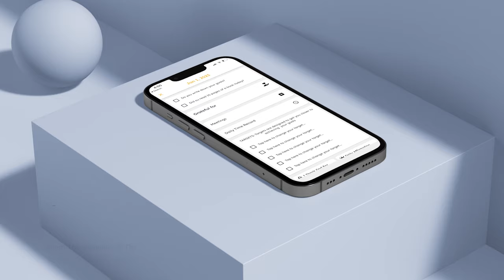Optimizing Your Business and Life with Jonathon Kendall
Serial entrepreneur, investor, speaker, author, and avid reader—Jonathon Kendall is on a mission to help optimize your life and business. As the Founder of VirtualWorkerNow and SonicSolutions, he’s helped thousands of entrepreneurs scale their businesses.

During the pandemic, Jonathon raised over $100M for companies like RadioShack, Pier 1 Imports, Crush Capital, Dressbarn, FarmersCart, and Knowledge Society, while helping other entrepreneurs optimize their systems.

In addition, Jonathon spent three years at MentorBox, eventually taking up the role of CEO and working closely with VC & Angel Fund behemoths like Reid Hoffman, Dan Fleyshman, & Maynard Webb that manage billions of dollars in assets.